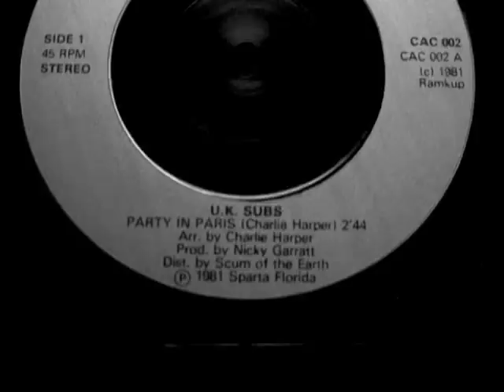UK Subs - Party in Paris (french version)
Appered on a fan club single... and the Keep on Running single